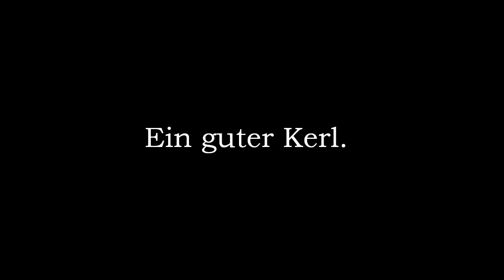the BiG BANG THEORY Hörspiel, Staffel 5 (Folge 7 bis 12).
S05F07: Ein guter Kerl
Sheldon will sich an seinen Freunden wegen eines peinlichen Streiches, der ihm gespielt wurde, rächen. Leonard trifft im Comicbuchladen auf eine hübsche Künstlerin, die seine Beziehung zu Priya auf die Probe stellt.
S05F08: Leichtes Fummeln
Als Amy mit den Jungs in der Cafeteria Mittag isst, erfährt sie zufällig, dass Bernadette und Penny ohne sie auf Brautkleidsuche gegangen sind. Amy ist tief verletzt von ihren angeblichen Freundinnen ausgeschlossen worden zu sein und wendet sich für Trost an Sheldon. Dieser kann jedoch schlecht mit Amys Wünschen umgehen. Howard und Leonard finden heraus, dass es einen Grund gab, Amy nicht zum Shoppen mitzunehmen.
S05F09: Zwei komische Vögel
Leonard und Penny versuchen, als Freunde abzuhängen. Sie gehen ins Kino, doch der Abend verläuft anders als erwartet. Sheldon sieht sich indes mit seiner Angst vor Vögeln konfrontiert, als sich einer auf den Fenstersims setzt.
S05F10: Die Beziehungsrahmenvereinbarung
Sheldon ist eifersüchtig, weil Stuart aus dem Comic-Laden Amy auf ein Date einlädt, darum fragt er sie, ob sie seine Freundin sein möchte.
S05F11: Das Speckerman-Trauma
Seit zwei Jahren kennen sich Sheldon und Amy nun, und laut Beziehungsrahmenvereinbarung muss Sheldon zum Jahrestag mit Amy essen gehen und es dabei zu zwanglosem körperlichen Kontakt kommen lassen.
S05F12: Kinder? Nein danke!
Howard bereitet sich auf einen Auftritt als Zauberer beim Geburtstag seines Cousins vor und will Bernadette als Assistentin einspannen.